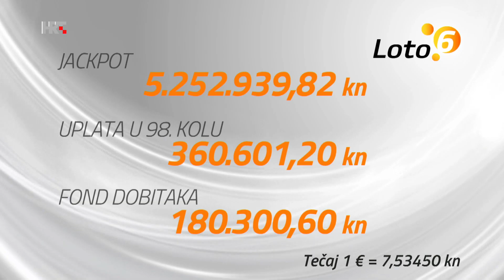Loto 6 izvlačenje 8.12.2022.